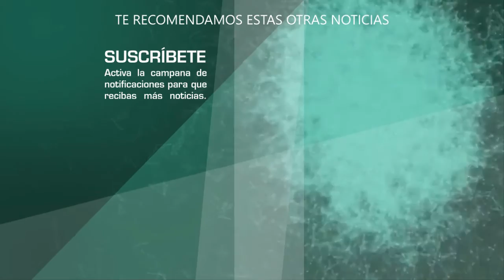Anel Noreña DESEA que sus cenizas descansen junto a las cenizas de José José